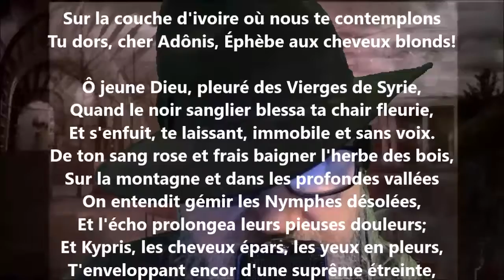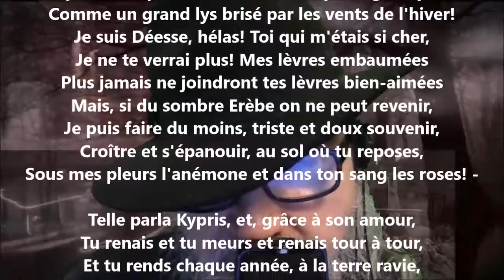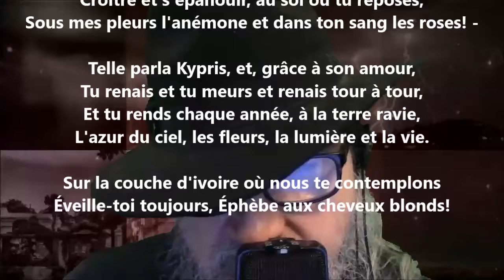Parfum d’Adônis / L'anémone et la rose - Leconte de Lisle lu par Yvon Jean